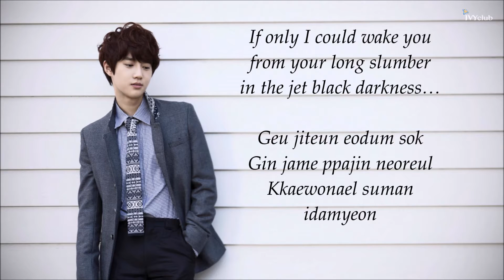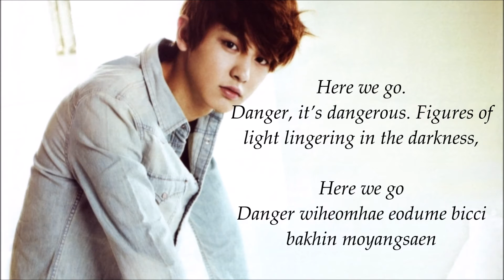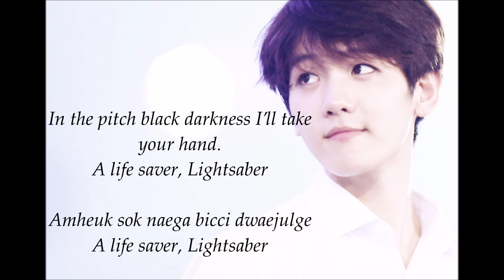Exo Lightsaber Lyrics Colour Coded English, Rom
Exo Members: Suho Baekhyun Lay Chen Sehun Chanyeol Kai Xiumin DO

It is not by random picture, if baekhyun is singing, the background will show baekhyun pic.